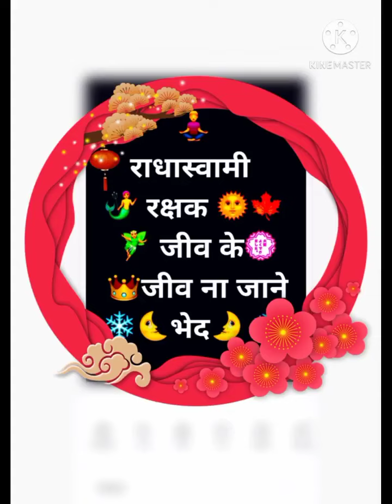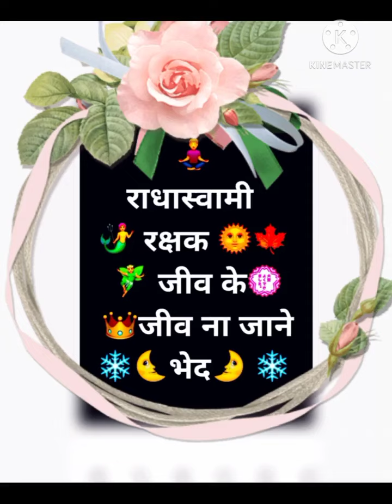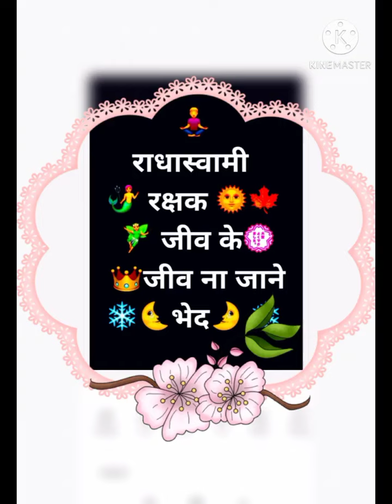Radhasoami rakshak jeev ke |Radhasoami satsang | Radhasoami Dayalbagh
Radhasoami Dayalbagh